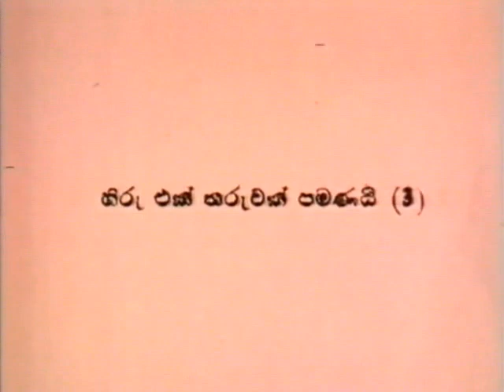News Item - Minister Gamini Dissanayake.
News Item on  Giradurukotte - Minister Gamini Dissanayake